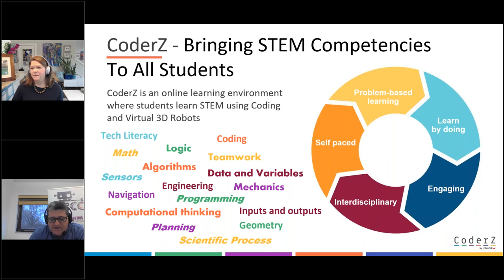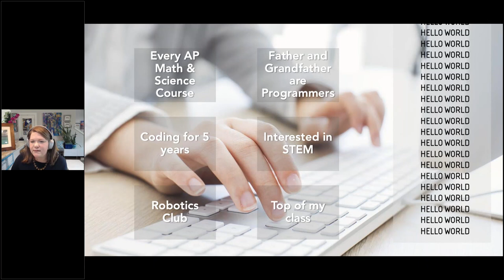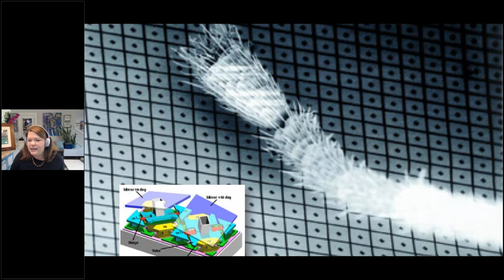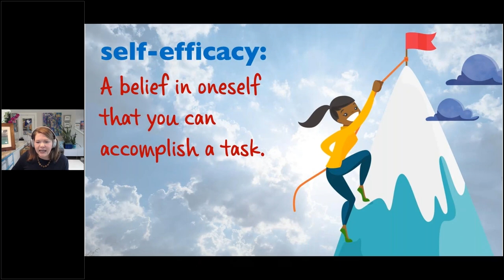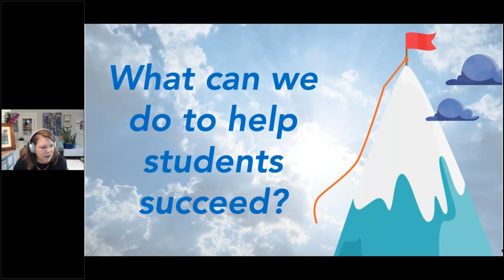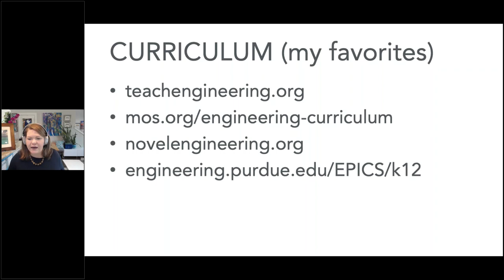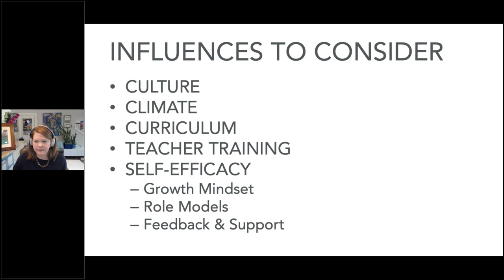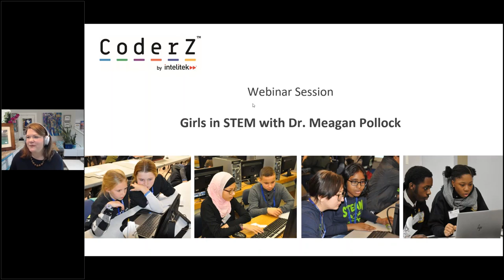Webinar Girls in STEM Ask Me Anything session with Dr Meagan Pollock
Webinar with Dr. Meagan Pollock that is focused on Girls in STEM. In this interactive session, we answered questions from the audience around the topics of:
- How to close the gender gap in STEM classes
- How to have an inclusive STEAM class
- How to assure gender-equity in your STEM class
- How to encourage more girls to get interested in STEM and STEAM fields

About the Speaker:
Dr. Meagan Pollock serves as the Executive Director of Design Connect Create, a nonprofit organization that empowers young women to be successful in STEM courses in order to close the gender gap in STEM careers. Meagan was a National Science Foundation Graduate Research Fellow, and she holds a Ph.D. in engineering education from Purdue University, an MS in electrical engineering from Texas Tech University, and a BS in computer science from Texas Woman’s University. As an engineer turned educator, Meagan is focused on engineering equity into education and the workforce.

May the code be with you,
CoderZ’s Webinars Team